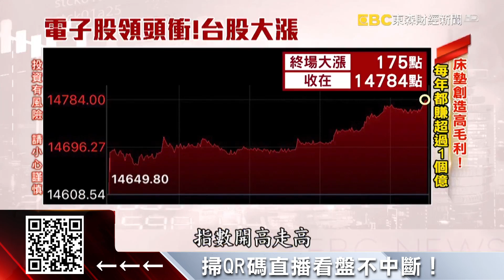大S概念股？全台唯一「床墊股」毛利超車台積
「床墊」因為大S與汪小菲成為全台熱搜關鍵字，而這也讓意外讓「床墊股」受到矚目，就有網友發現，台灣上市櫃裡面，只有唯一一檔床墊概念股，而且令人訝異的是，2021年毛利率居然還贏過護國神山台積電，近3年來毛利率都超過64%！